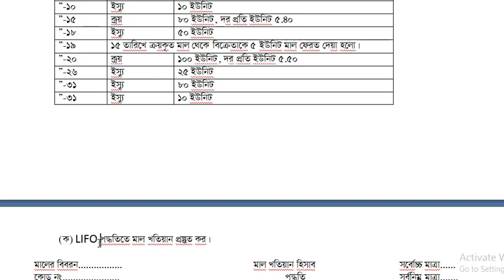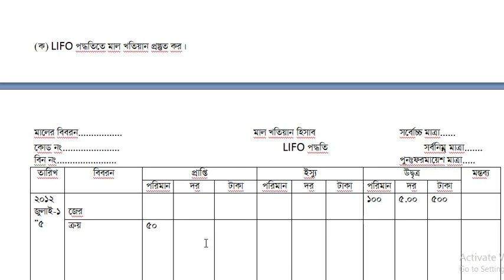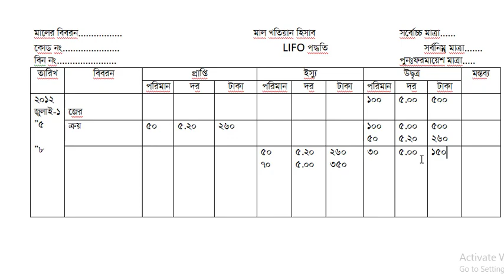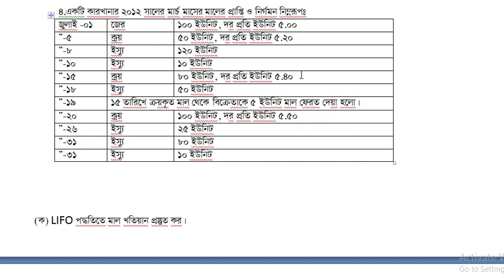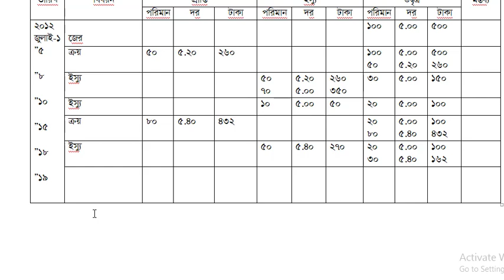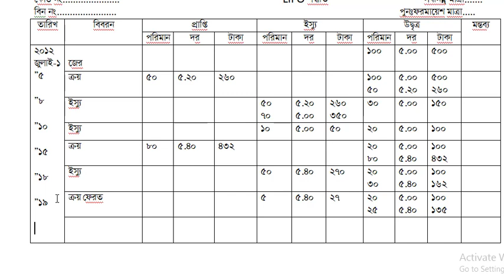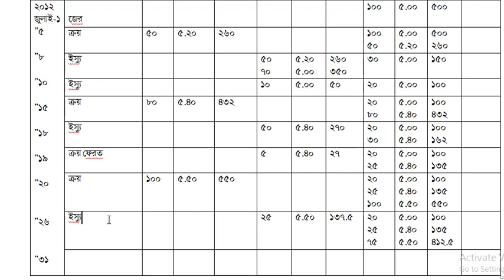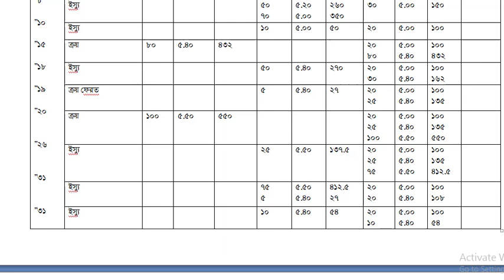LIFO Method |মজুদ পণ্যের হিসাব সংরক্ষণ পদ্ধতি| লিফো (lecture-4)| HSC Accounting 2nd